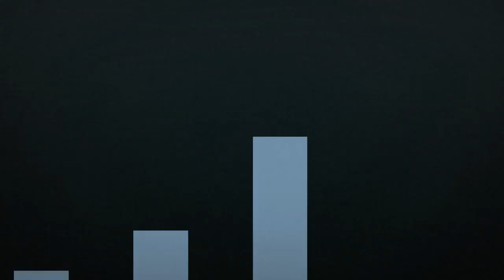The Tomorrow People 1x08 Promo by Alexa Vega Daily News